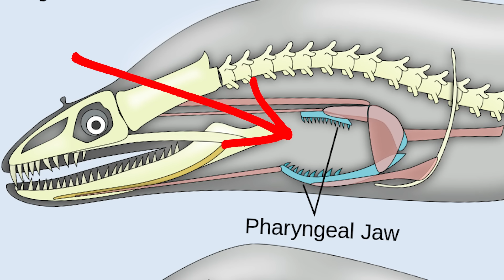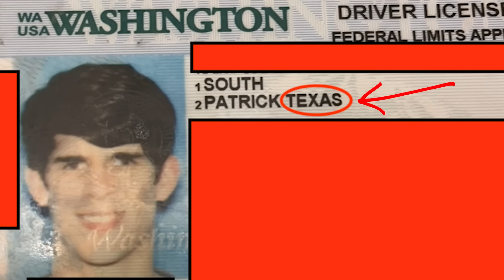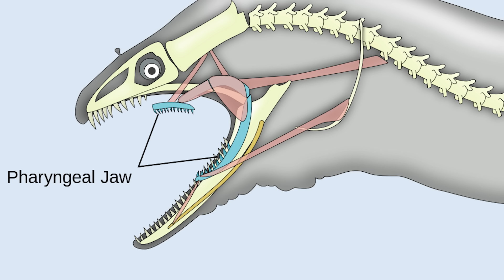THIS ZOMBIE EEL IS IMPOSSIBLE TO KILL! | Spearfishing Catch and Cook Adventure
On this episode of the Adventure Agents we are spearfishing for zombie eels in Maui, Hawaii. We catch some delicious fish and eels and cook some of them up over the fire. One of the zombie eels we catch is a monster that was nearly impossible to kill. We do this while playing a game we call no fish no switch.